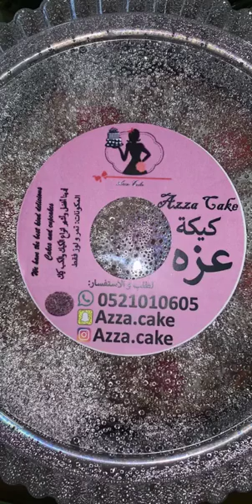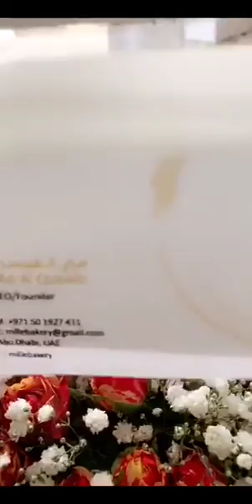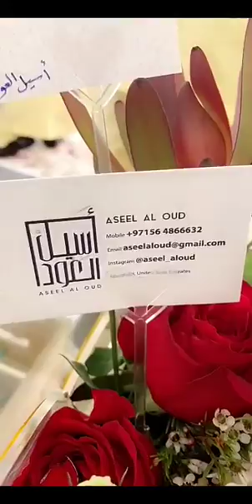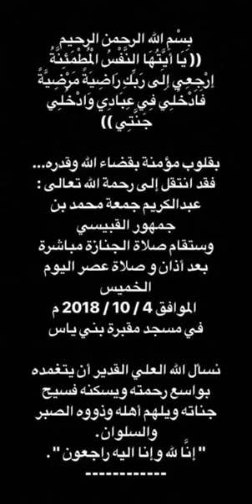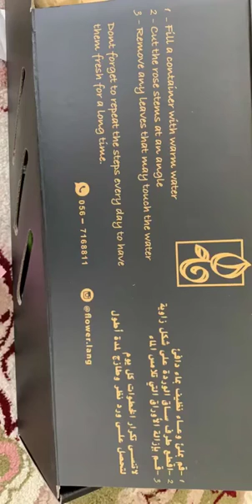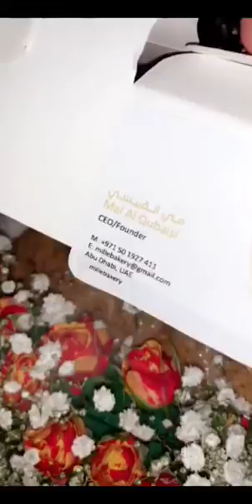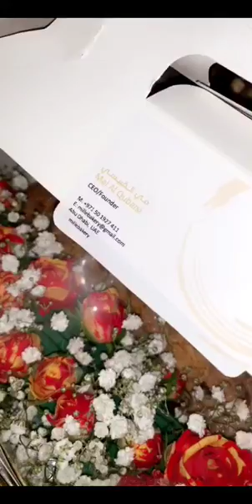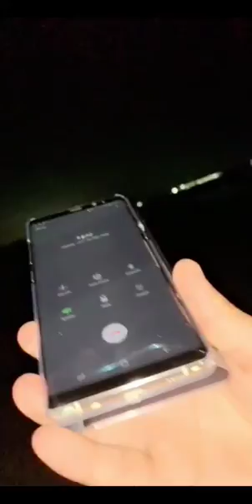خالد الخالدي-السح يبا خصافه والخبز يبغي طرافه والرجل يبغي لطافة